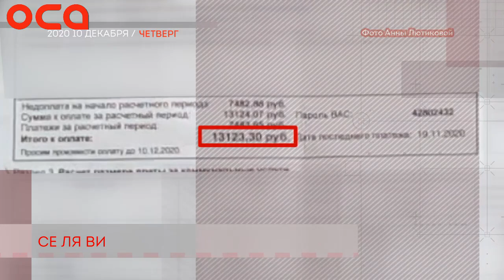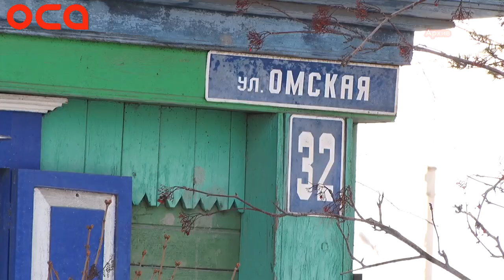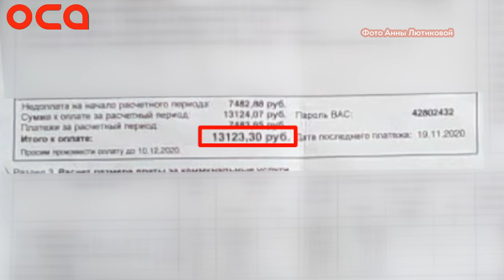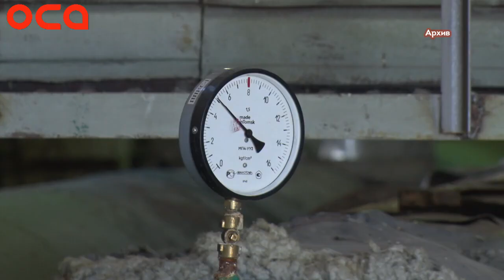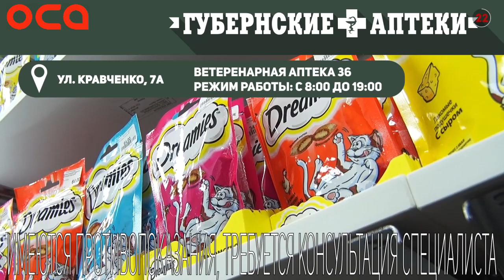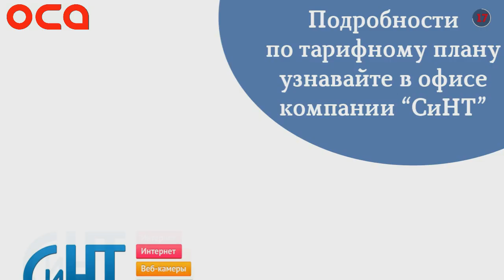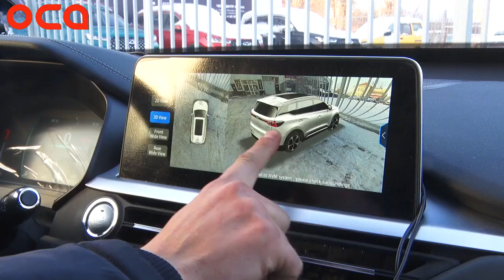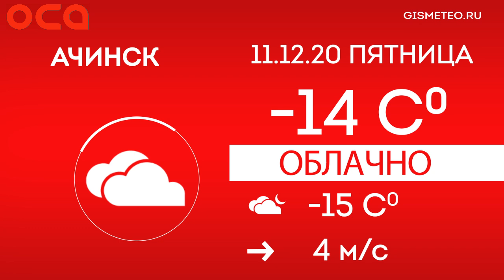Новости телеканала "ОСА" 10.12.20